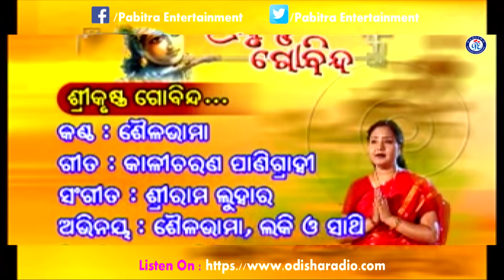Srikrishana Govinda | Odia Shree Krishna Bhajan | Shailabhama | Odia Bhakti Sagar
✽II Srikrishana Govinda II✽
✽II Superhit Odia Shree Krishna Bhajan II✽
✽II On Odia Bhaktisagar II✽

✽ Song-  Srikrishana Govinda
✽ Artists-  Shailabhama, Lucky And Group
✽ Singer - Shailabhama Mohapatra
✽ Lyrics-  Kalicharan Panigrahi